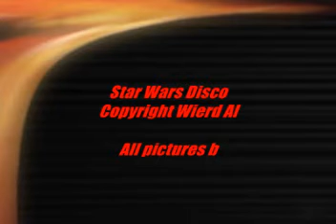Geek Humor - Celebration IV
Snapshots from Celebration IV.